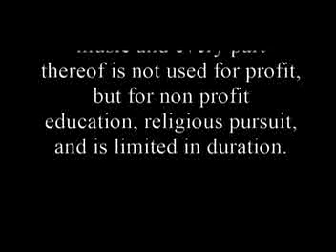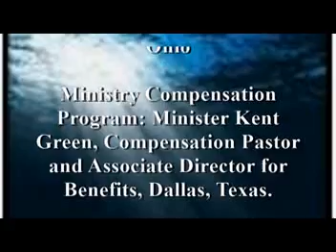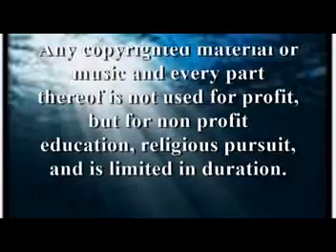Few Minutes with Jesus VI: Nothing Is Impossible (with God) 11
By popular demand the concept of quick-videos are powerful, and Dr. Steven B. DavidSon’s focus on a Few Minutes with Jesus continues with a sixth series (The Christmas Marathon).  Dr. DavidSon the nation’s torch-bearing Christ-based Counselor, and leading-edge Christian educator develops a series that can be seen in a break-time at work, or within minutes in your home or office.  He features the Christ-based principles of living for a life time.  A Few Minutes with Jesus is a life changer.  drstevenbdavidsonglobal.org  cblivebiblecommentary.info Christbasedcounseling.org, m2maturity.org collegeplex.org